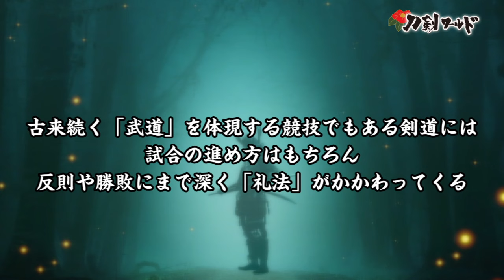【刀剣ワールド】剣道とは〜試合形式〜｜YouTube動画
刀剣の専門サイト・バーチャル刀剣博物館「刀剣ワールド」は、美術的に価値の高い日本刀や甲冑にまつわる様々なコンテンツを公開。日本刀や甲冑の情報を教科書のように網羅し、読むだけでなく、写真やイラスト・動画で、初心者の方でも一から学べる内容です。動画サイト「YouTube」の「刀剣ワールド」チャンネルでは、日本刀や甲冑に関する動画や、日本刀を展示している博物館・美術館、神社などを紹介した動画を公開しています。

こちらのYouTube動画でご紹介しているのは、「剣道とは〜試合形式〜」です。
日本古来の剣術である「剣道」。現在はスポーツとして広く人々に親しまれている剣道は、競技としての色合いももちろんありますが、「礼に始まり礼に終わる」という精神性を何よりも重んじています。
剣道の試合は1対1で行われ、最初に1辺9～11m四方の試合場の白線外で目礼するところから始まり、相手の竹刀をかいくぐり「面」「小手」「胴」「突き」の 有効打突を競い合うものです。試合の勝敗は3本勝負によって決します。
勝敗が決したあとも、相手と向き合い蹲踞（そんきょ）の姿勢を取り、竹刀を納めて立礼。相手から目をそらさずに試合場外まで後退し、再び目礼して試合を終える形式で、試合の進め方はもちろん、反則や勝敗にまで深く「礼法」が関わってくるのです。
国内外を問わず人気のスポーツへと成長した剣道とその試合形式について、こちらのYouTube動画でじっくりとご覧ください。

刀剣の専門サイト・バーチャル刀剣博物館「刀剣ワールド」の掲載内容は、日本刀・甲冑の基礎知識をはじめ、日本刀の歴史や雑学、日本刀にまつわる歴史人や合戦、名刀を生み出した名工達の紹介など盛りだくさん。日本刀に関する各種アプリゲーム、刀剣川柳、四文字熟語といった楽しむコンテンツも充実。こちらの動画サイト「YouTube」の「刀剣ワールド」チャンネルと共に、日本刀や甲冑に関する様々な情報を、あらゆる角度からバーチャルの世界でお楽しみ頂けます。

★刀剣ワールド　公式YouTubeチャンネル